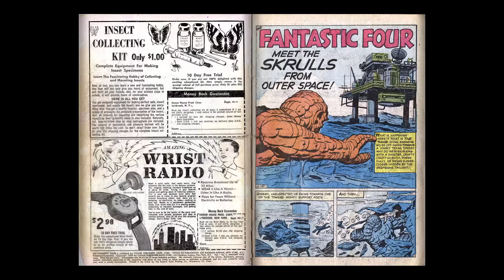Comic - Fantastic Four v1 002 - (196201) - By Back To The 80s 2